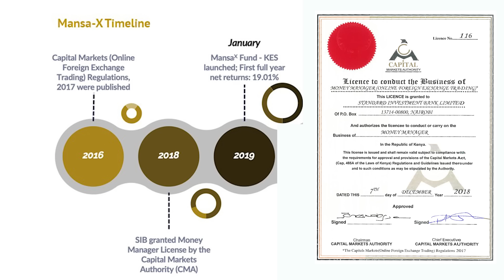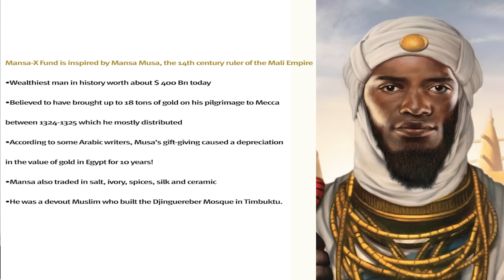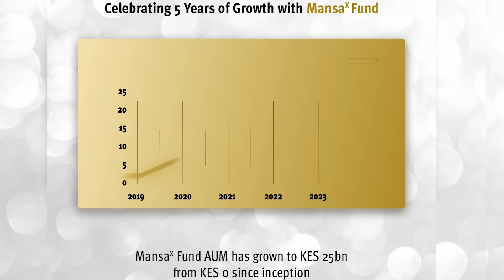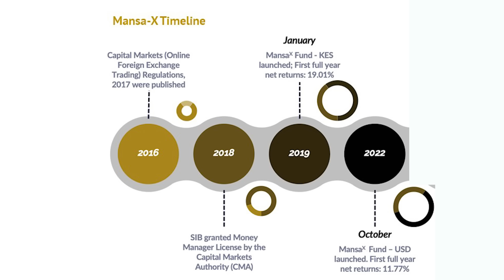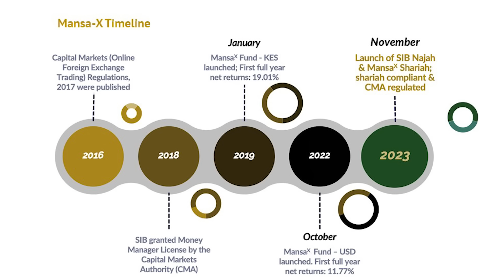Celebrating 5 Years of Mansa-X Fund | Nahashon Mungai, Executive Director - Global Markets.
Mansa-X's journey began with our commitment to incorporating customer feedback. Nahashon Mungai, Executive Director for Global Markets at SIB highlights how this focus has enabled us to offer unparalleled asset class diversification and superior market returns to our investors. Five years on, we reflect on this thrilling journey and give a preview of what the future holds for the fund.